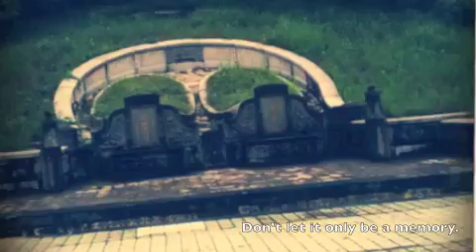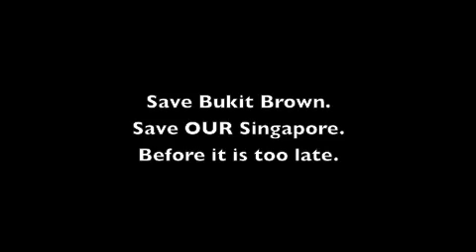Save Bukit Brown (mobile)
Save Bukit Brown. Save OUR Singapore. Sign the Petition. For more information and to sign the petition, please